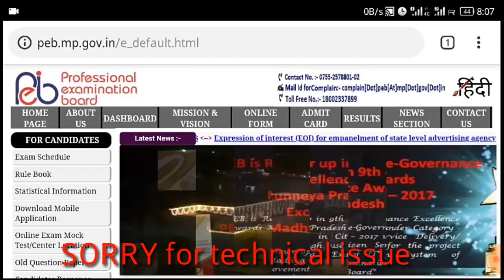MP POLICE CONSTABLE 2018-19 खुशखबरी 5750 पदों पर आचार संहिता के बाद जारी होगा नोटिफिकेशन